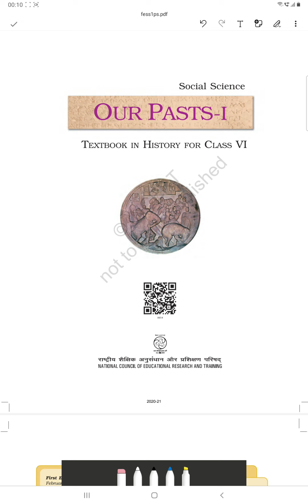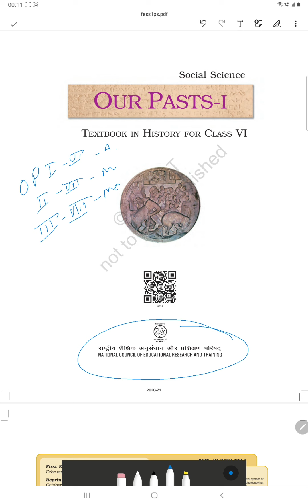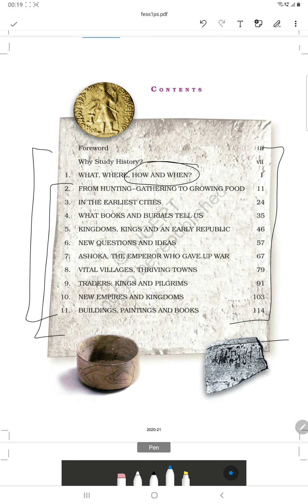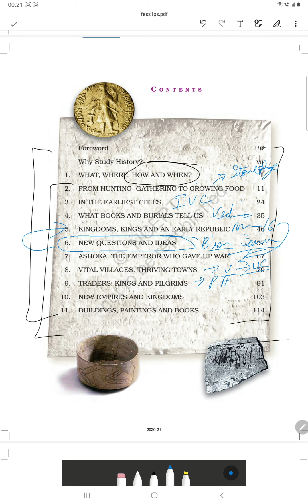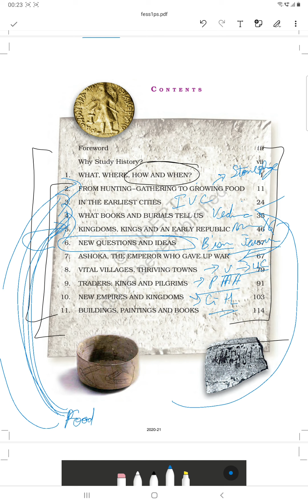History Class 6 NCERT 'Our Pasts Part 1' Introduction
With this video we begin a new series on NCERT Textbooks. In this video we study the 'Art of Studying History', i.e. the definition of history and the introduction to our first book- Class 6th History Textbook 'Our Pasts Part1'.